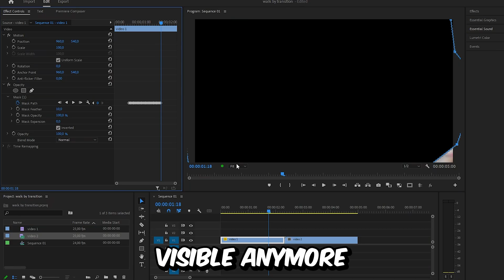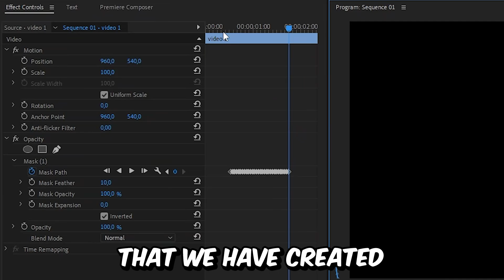How To Make a Walk By Transition in Premiere Pro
how to create a object transition in adobe premiere pro 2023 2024